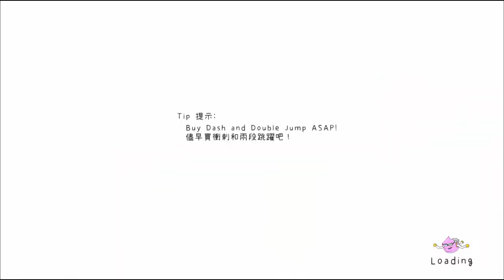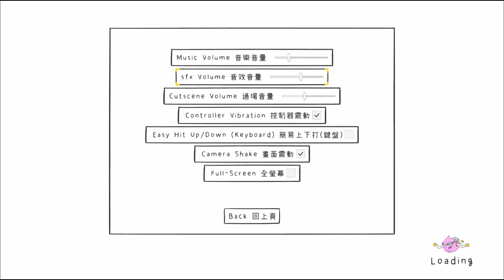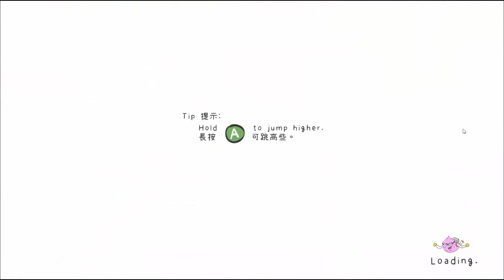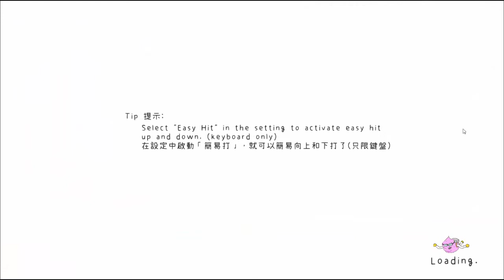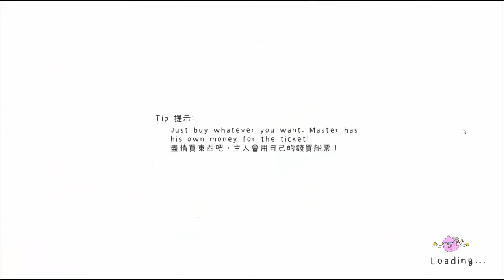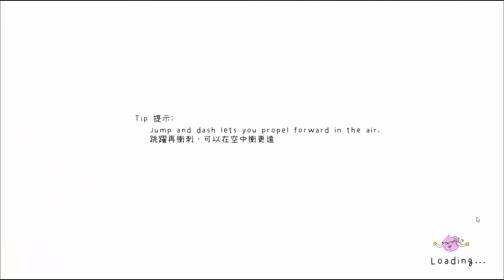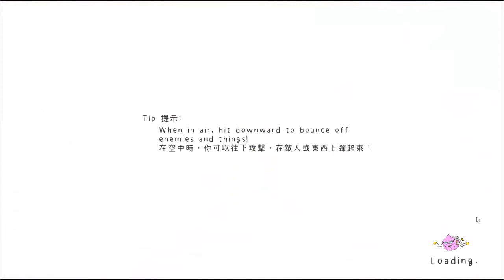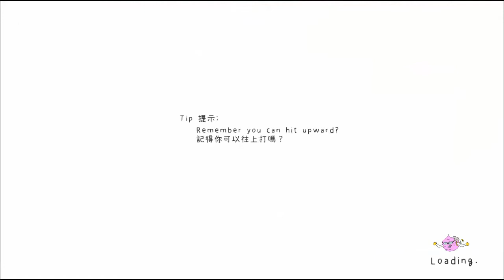Psycho Bathroom|Tell FancyPants where his pants went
Okay so i may not be the best but I could be better with more time